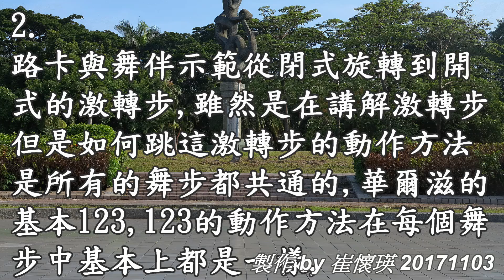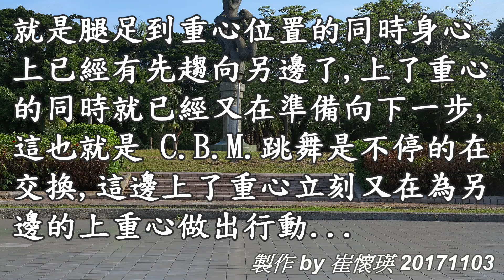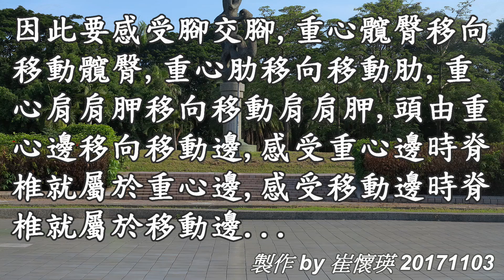653~國標摩登舞 / 舞蹈聖經第3集第5段觀後感20171104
舞蹈聖經第3集第5段